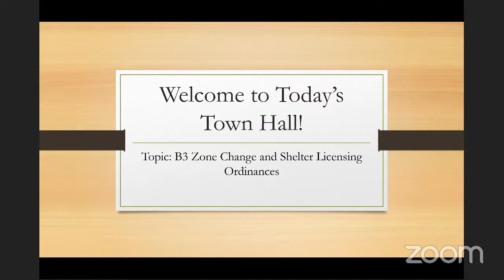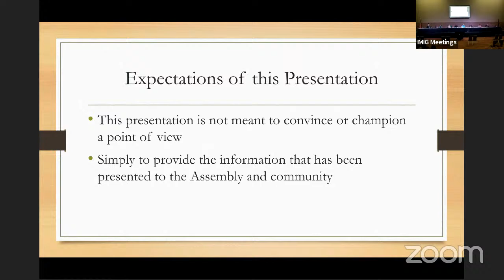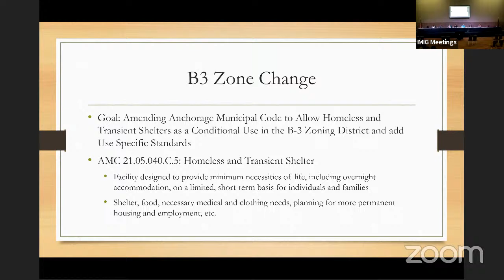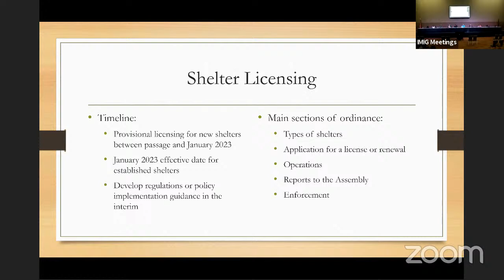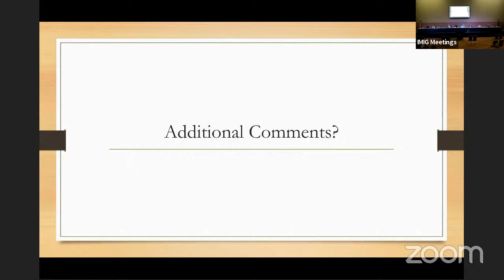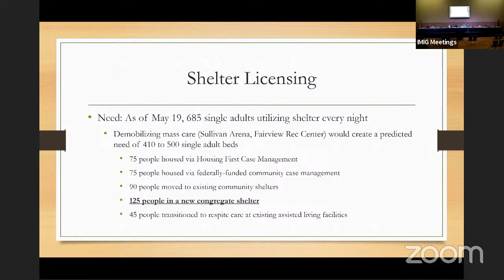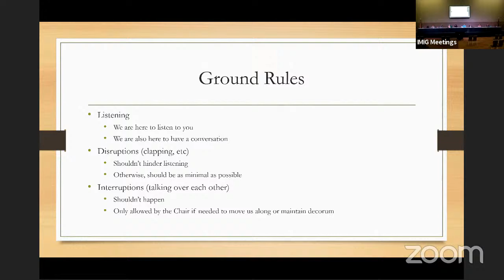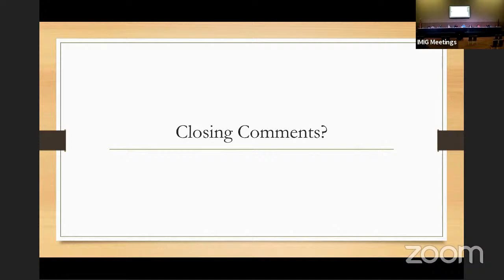Assembly Town Hall Event, B3 Zone Change and Shelter Ordinances